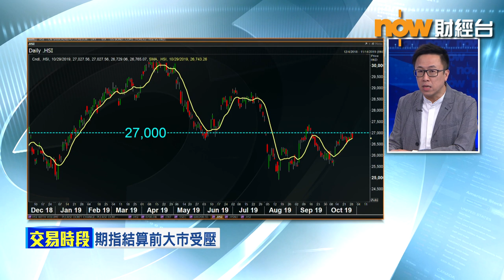【專家分析】萬洲有無機會上9元？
萬洲國際 (00288)今日逆市上升，一度升近9%。公司早前公布第三季業績，由於美國上游業務造好，加上中國包裝肉及鮮肉業務改善，扭轉首兩季的按年跌勢，算不算有驚喜？宏滙資產管理董事及投資策略總監 林嘉麒 指...